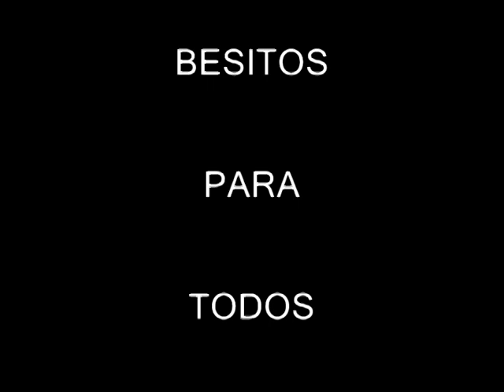VIAJE COLOMBIA 2008 1" PARTE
VIAJE